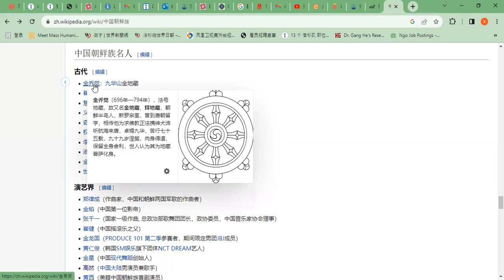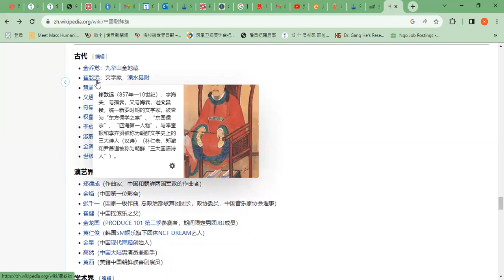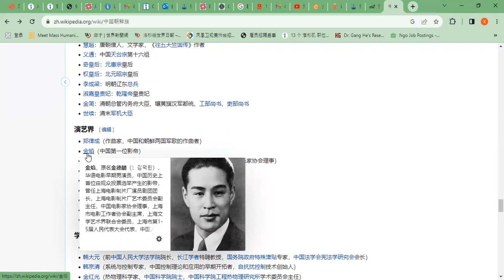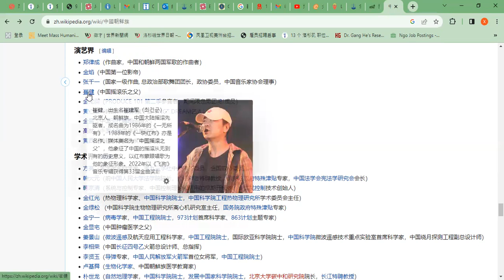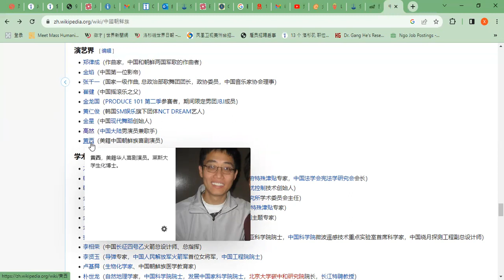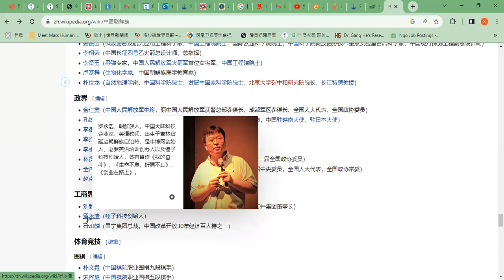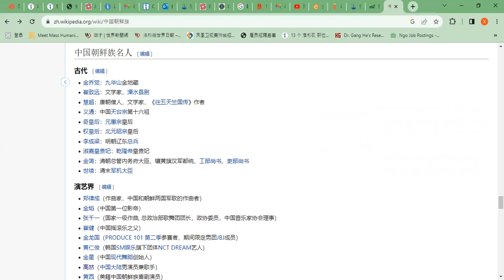漫谈朝鲜族名人，尤其文体届，崔健、金星、罗永浩、高仲勋、金润吉，黄西等，都是很有个性和才华的人物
Talk about Korean celebrities in China, especially the contemporary cultural and sports circles, Cui Jian, Jin Xing, Luo Yonghao, Gao Zhongxun, Jin Runji, Huang Xi, etc., are all very individual and talented people